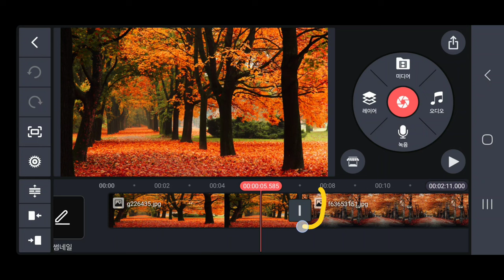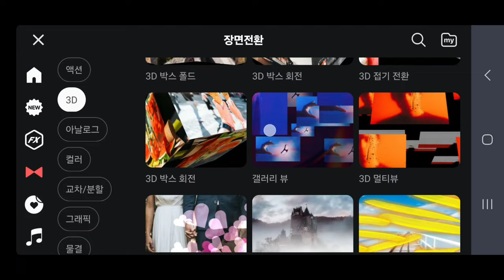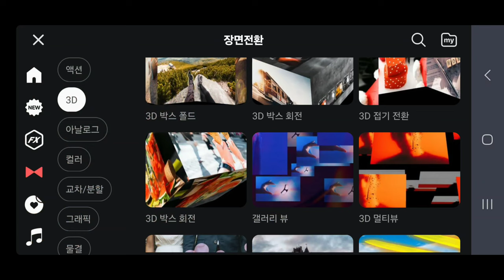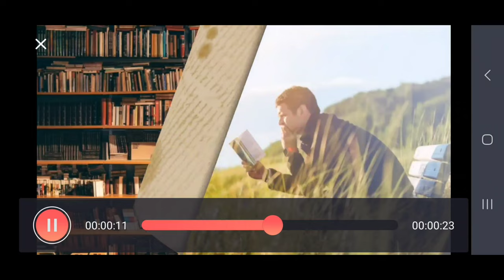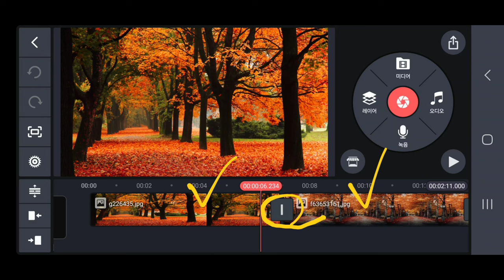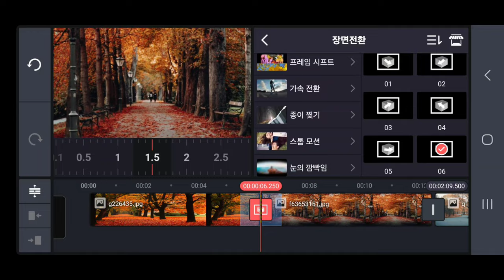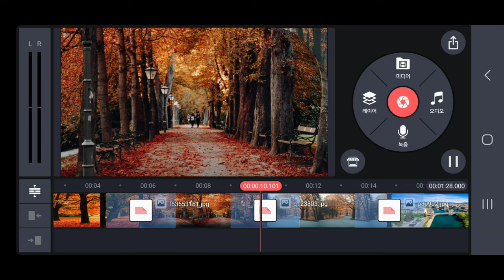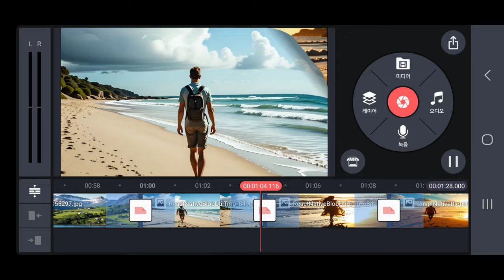키네마스터 좋은 장면전환 소개, 장면전환 전체 일괄 적용하는 방법 KineMaster 497강 4K 키네마스터 좋은 장면전환 추천 & 장면전환 전체 일괄적용 방법